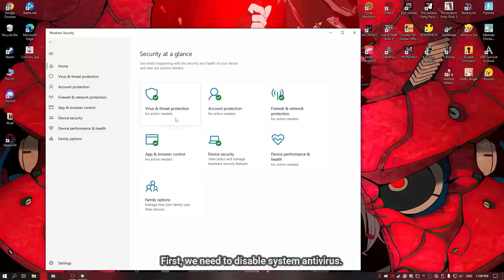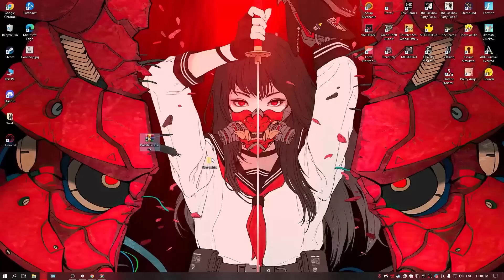OFFICIAL|GENSHIN IMPACT PRIVATE SERVER|TUTORIAL/GUIDE|V 3.1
Tiktok code: BI0134833